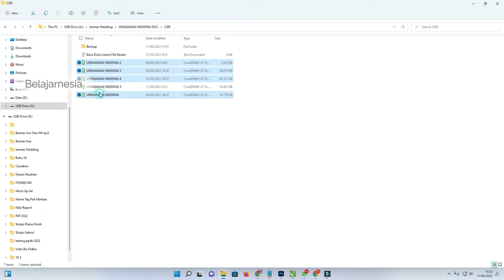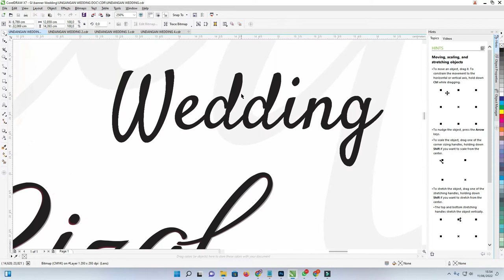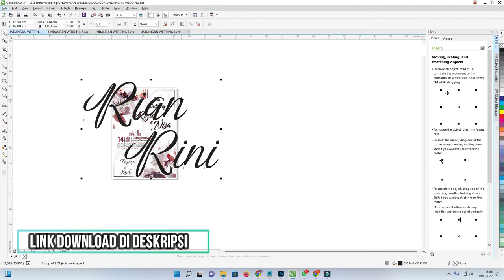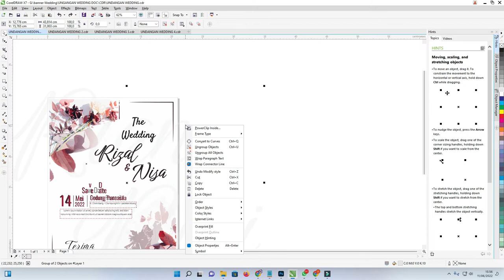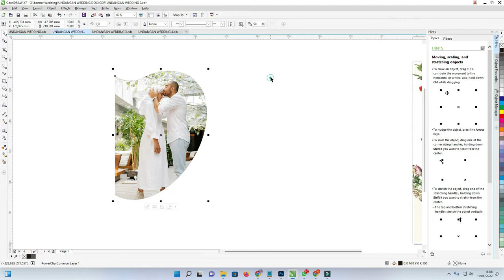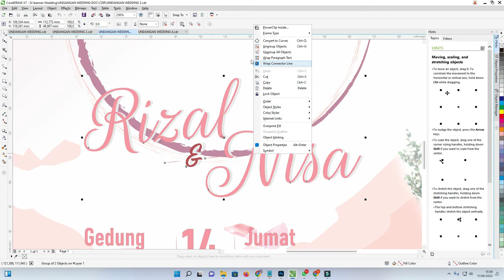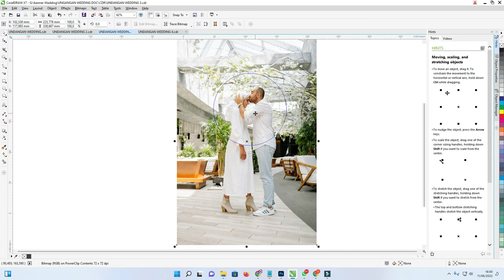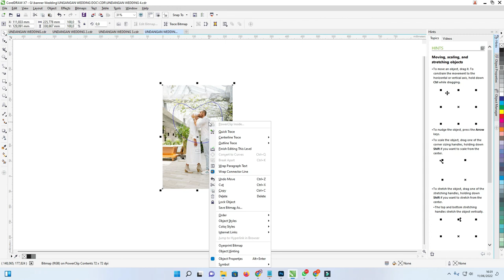[Free .CDR & PSD Bagian 01 ] : Mudah Download Template Undangan Pernikahan CDR CorelDraw X7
Assalamualaikum warahmatullahi wabarakatuh jumpa lagi di Hafshaaja.com kali ini kita masih membahas tentang undangan pernikahan CorelDRAW dalam bentuk CDR.

Tidak lupa juga kita membuat undangan pernikahan ini dalam bentuk PSD Adobe Photoshop supaya teman-teman bisa menggunakannya bagi pengguna Photoshop juga lebih mudah.

Kenapa kita menggunakan CorelDraw dan Adobe Photoshop.
Ada beberapa hal yang menjadi alasan atau landasan kita menggunakan undangan pernikahan ini CorelDRAW dan juga Adobe Photoshop tentu dilihat dari beberapa aspek kemudahan dan juga ketersediaan.

Dilihat dari aspek ketersediaan Adobe Photoshop sudah familiar bagi penduduk bumi wilayah Indonesia maka ini bisa menjadi kemudahan juga bagi pengguna.

Banyak sekali tutorial untuk Adobe Photoshop yang bisa teman-teman gunakan referensi sebagai penggunaan atau membuat undangan pernikahan psda Adobe Photoshop sendiri.

Selain daripada itu Adobe Photoshop juga mudah untuk didapatkan walaupun ada beberapa versi yang admin tidak dianjurkan untuk melakukan hal yang tidak diperbolehkan.

Sedangkan untuk undangan pernikahan CDR CorelDRAW kami menggunakannya dengan alasan sama begitu juga ketersediaan dan juga kemudahan.

Banyak sekali pengguna CorelDRAW di tanah air ini yang perlu desain-desain dalam bentuk CDR walaupun desain yang saya buat tidak terlalu bagus tapi mudah-mudahan ini bisa bermanfaat.

untuk kemudahan juga tentu CorelDRAW sangat familiar mulai dari versi-versi terdahulu hingga sekarang dengan di-update dan di-upgrade juga akan mempermudah pengguna untuk mengedit atau menggunakan undangan pernikahan CDR CorelDRAW ini.

Berapa banyak template undangan pernikahan yang akan dibagikan
Dalam hal ini kita akan membuatnya secara berangsur dan bertahap mengingat dari apa yang kita buat perlu juga inspirasi dan tentu ini tidak boleh untuk membagikan file ataupun desain orang lain.

Admin juga terkadang fokus untuk melakukan hal-hal offline pekerjaan sehari-hari jadi sampai saat ini kita mengerjakan satu desain itu satu hari.

Dan nanti ini akan diupayakan sampai 7 atau 8 desain Dan mudah-mudahan ini bisa bermanfaat tentu kita akan membagikannya secara gratis.